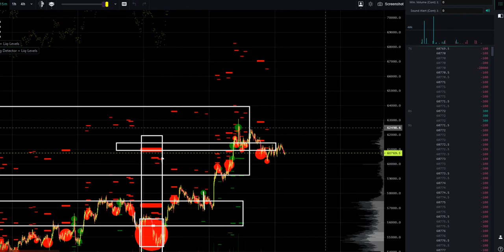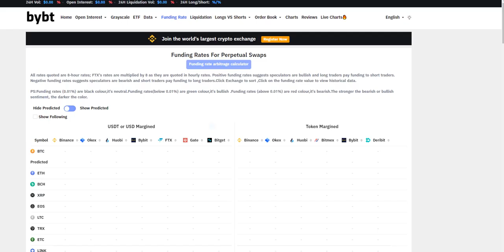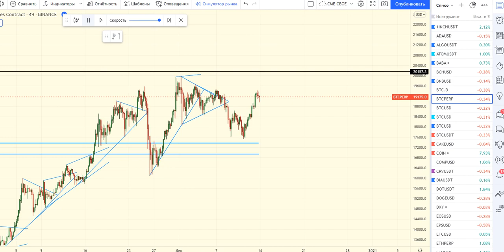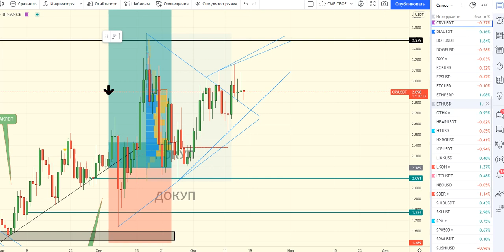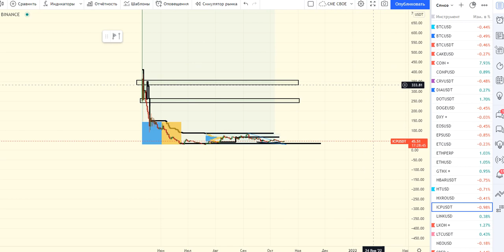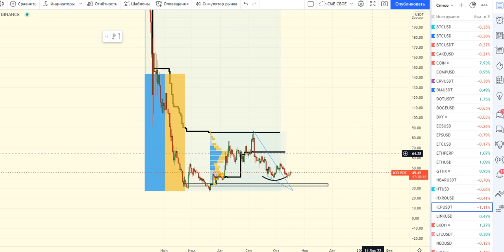БИТКОИН ПРОГНОЗ 17-18 ОКТЯБРЯ. ГДЕ КОРРЕКЦИЯ?